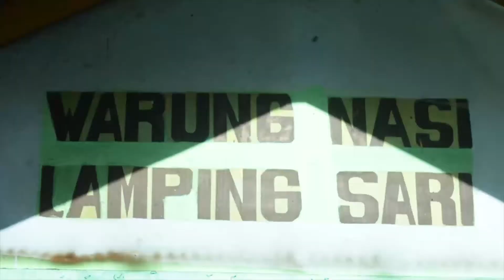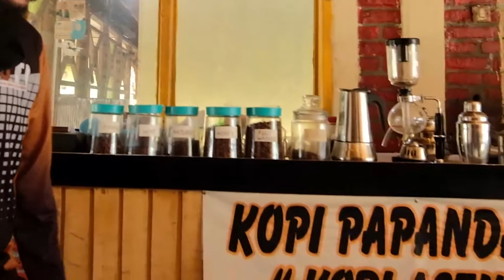NYATE DI LAMPING SARI BARI NGUATAN BABASAN AMIS DAGING OGE PAIT DAGING PAHANG TULANG_NGACHA_EPS_57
Kanca Mitra Sadaya masih satia nyarengan dina wanda konten sunda nyutat babasan sepuh kapungkur, nyebar istilah paribasa sunda nu kadang tos arang langka dianggo dina gunem catur urang sadidinteun, padahal eta sadayana babasan ngandung siloka oge filosofi kahirupan anu kacida pisan ageung ajen inajena dina enggoning hirup kumuh babarengan diantara papada urang...Mugia aya mangfaatna wilujeng nyakseni...